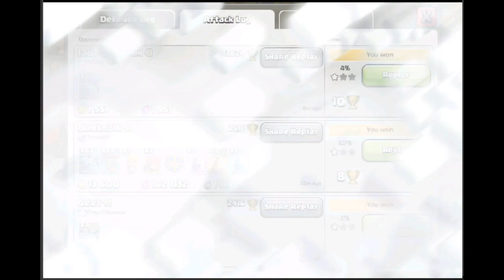Town Hall 9 - Road to Champ: Episode 8 (Clash of Clans)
Hey guys,

Sorry about the poor audio at parts in this video guys!

I hope you enjoy another episode in this series :D

Big Love, Matty